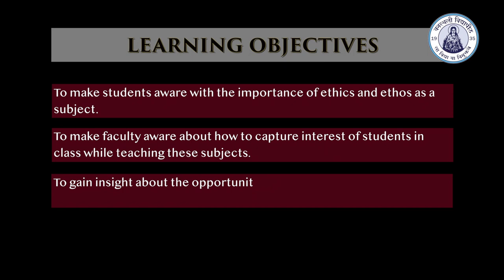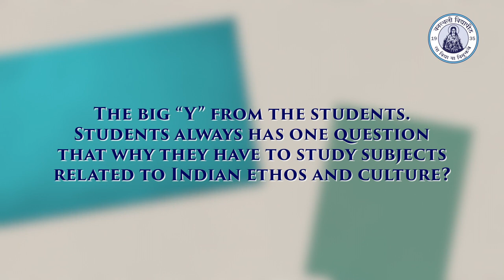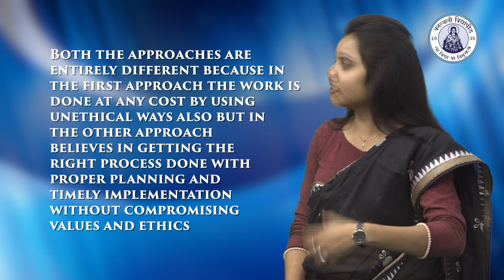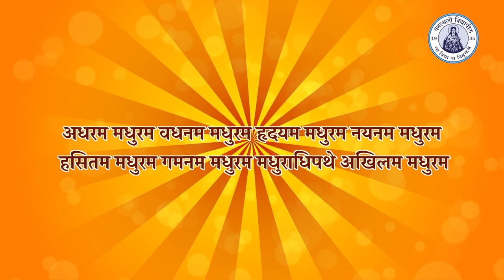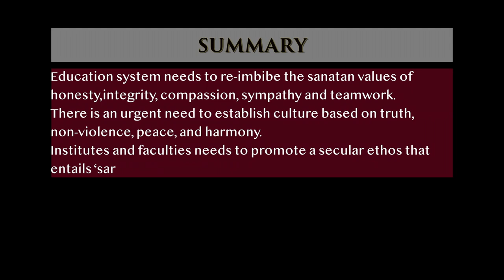Challenges & Opportunities in Teaching Indian Ethos - Dr. Richa & Dr. Neelni, Banasthali Vidyapith